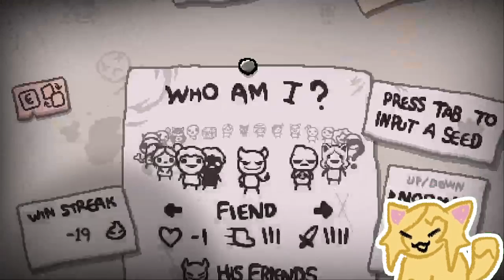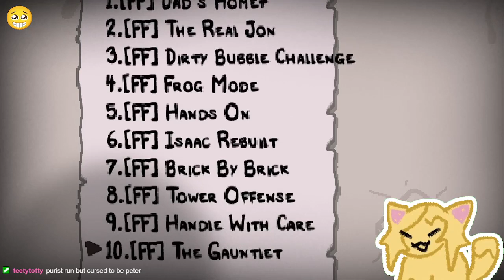Boosius STREAM 8/24/22 (isaac #10: Fiend Folio)